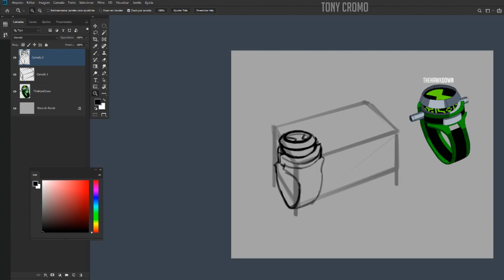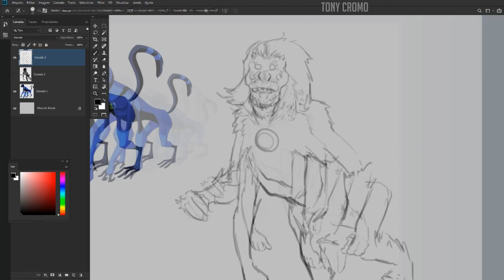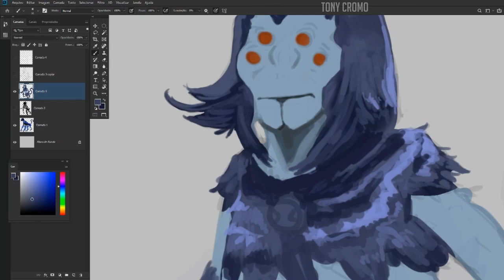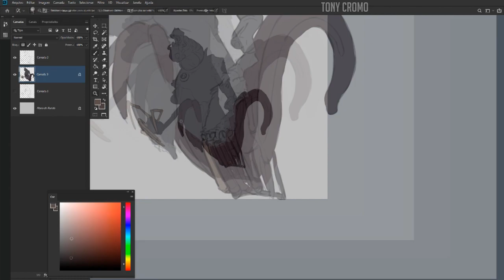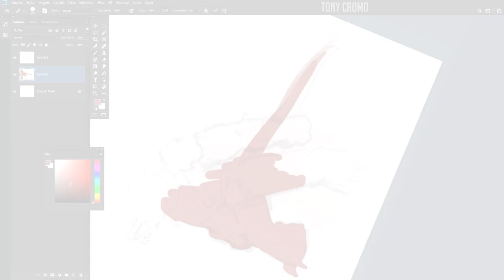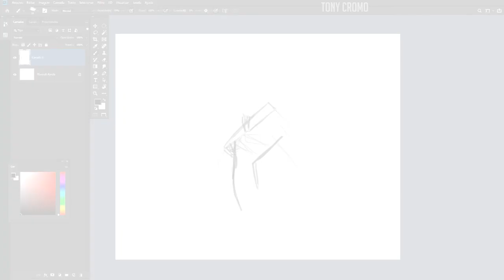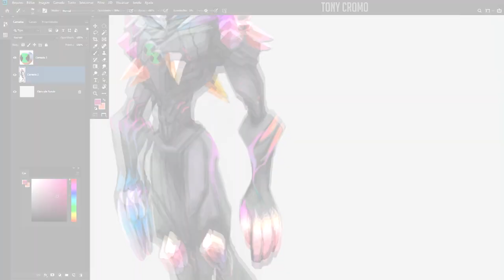Ben 10 Alien Force Design Speedpaints Episode 1 (Discontinued)